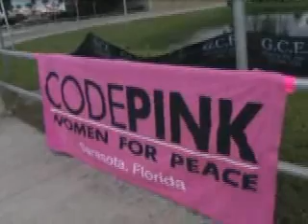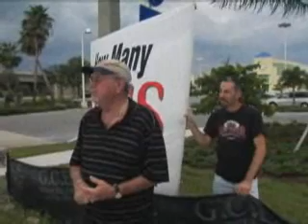09-15-07-Demonstration (Edit)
At the demonstration against Iraq war in Fort Myers, FL on Sep 15, 2007, we speak to a few of the participants (and hear from one dissenter).